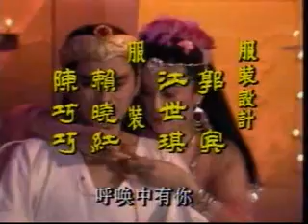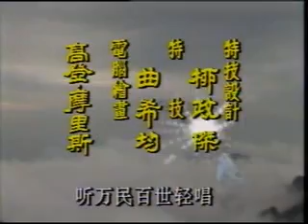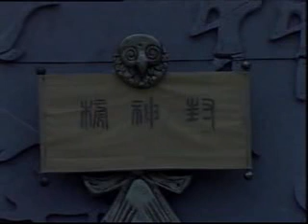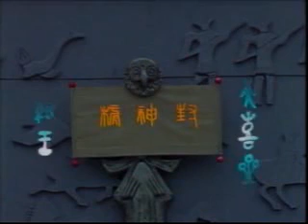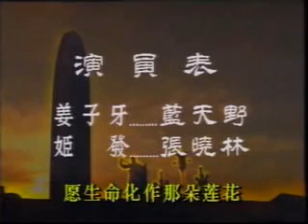ལྷ་བཀོད་རྡོ་རིས་གསེར་གྱི་མེ་ལོང། TIBETAN DRAMA 2019 36 -EPISODE Jamziya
This episode is last and final